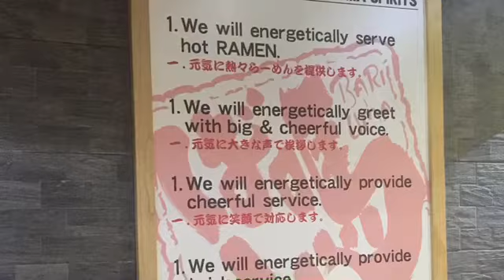Bariuma Ramen at Setiabudi, Jakarta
今日は、ジャカルタのオフィス街にあるSetiabudi Oneというビルに入っているばりうまラーメンに来ました。このお店は、City Walk Sudirman にも入っています。その名前の通りばりうまいのかな。

お店は混んでます。ラマダーン中だけど、普通にビールがグラスで出てきました。よかった。メニューは、ラーメンだけでなく、焼き鳥、唐揚げ、丼もあります。

味玉ラーメンを頼みます。

麺は、固め、柔らかめを選べます。固めをチョイス。

さあ、来た。固めだけど、そんなに麺が硬くない。インドネシア人の好みは、やっぱり柔らかい麺だからか。もう少し硬めがよかったな。スープは、濃厚でおいしいよ。元気の良いお店でした。